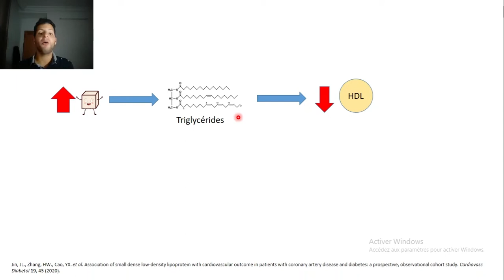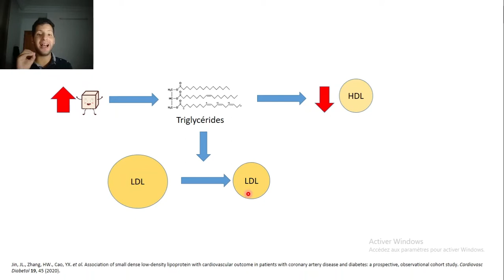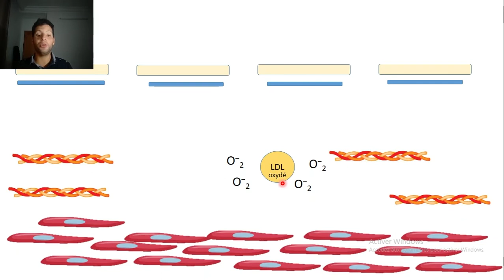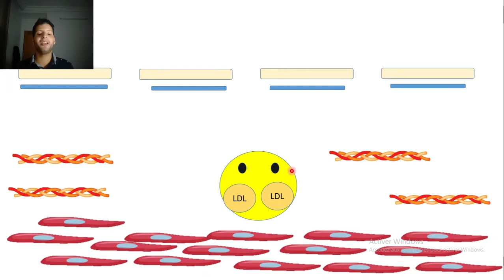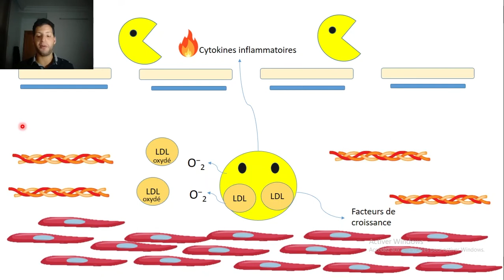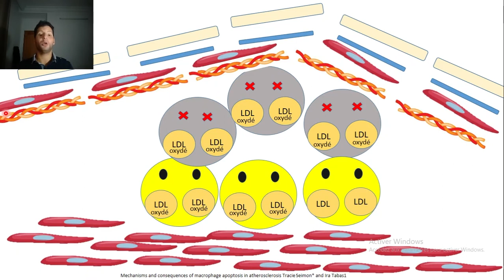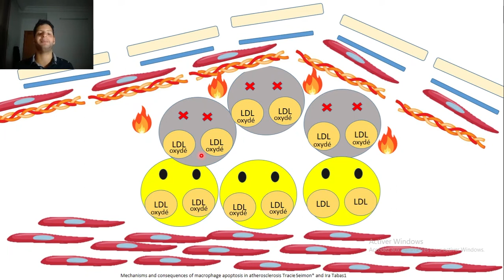38-kifah diabete yaati plaque atherome